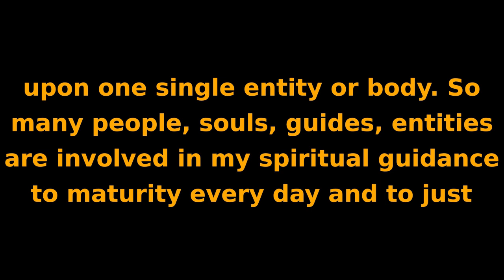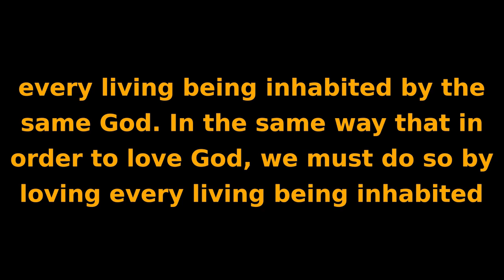Soul Speak #45 (Dec 9/20) God, the Universe and everything in it is NOT Christian!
The Universe and everything in it, is NOT "Christian". Christianity is a sub-culture that was formed out of Judaism, but God is of NO particular culture and at the same time can be experienced through ALL cultures.
I am coming more into the habit of thinking of God in terms of the "universe". I know for some people that might be too impersonal, but the God who is over all, in all and through all cannot be pinpointed to one single entity or body.
So many people, guides, entities are involved in my spiritual guidance to maturity every day and to just give my honour and thanksgiving to only "Jesus or the Father" just did not feel right for me any longer.
In honouring God, I must also honour every living being inhabited by the same God... in the same way that in order to love God, we must do so by loving every living being inhabited by the 'Christ' force (Spirit, Breath).
Many of us have come to know 'Christ' in the context of applying it to the single man we call Jesus of Nazareth, however 'Christ' should not be thought of in terms of a "person" but rather as the permeating presence or Spirit emanation (Let there be consciousness, first born Son of God) of the Father that "birthed from above" every human being (son of man) that comes into the world.